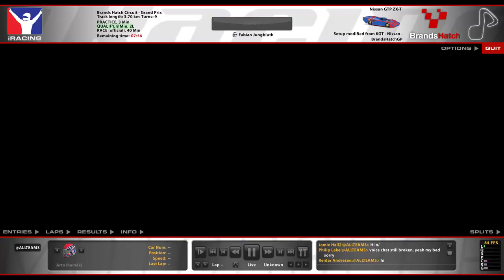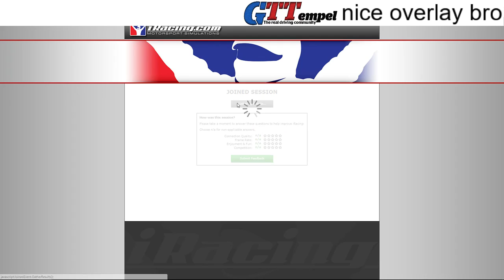KAMEL GT @ Brands Hatch GP - 18S2W11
Thank god the season is over, way too many crashes